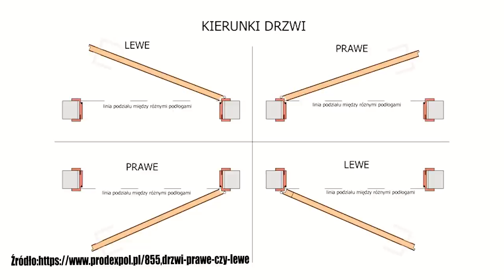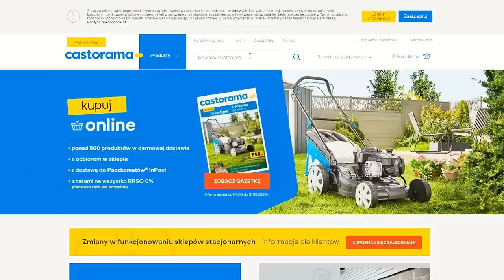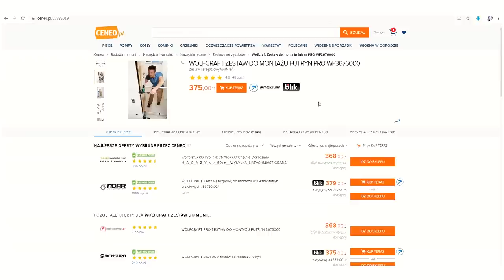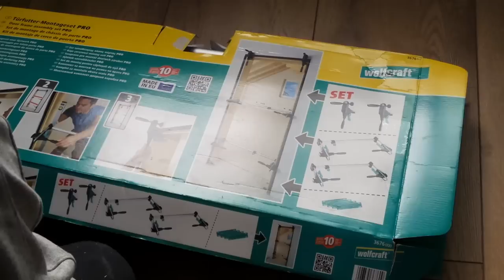WOLKRAFT ZESTAW DO MONTAŻU FUTRYN / montaż drzwi krok po kroku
WOLFCRAFT ZESTAW DO MONTAŻU FUTRYN PRO WF3676000